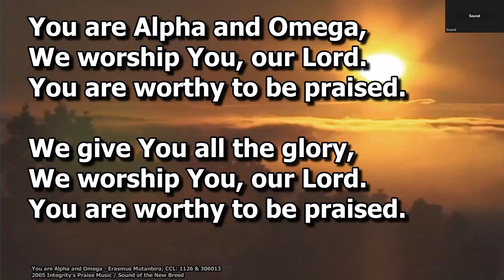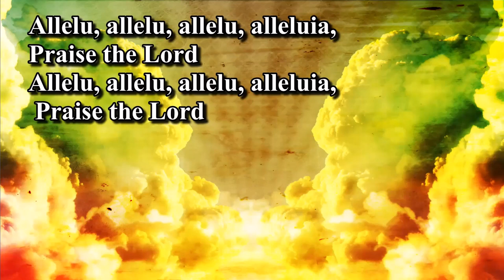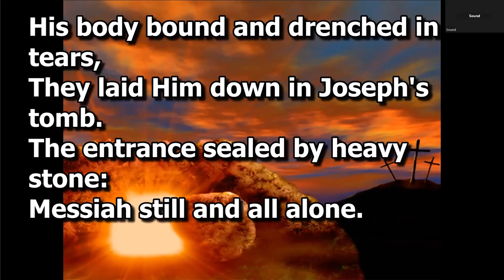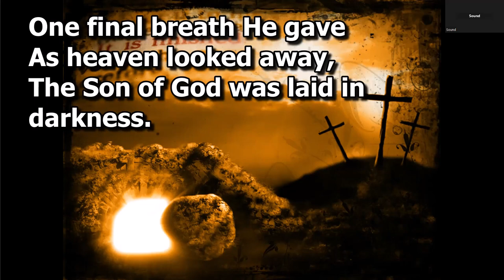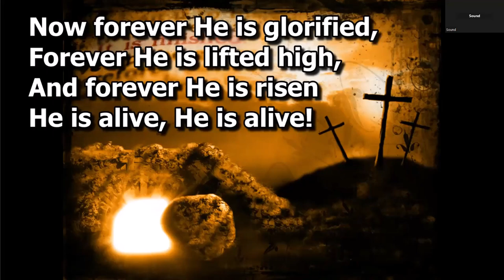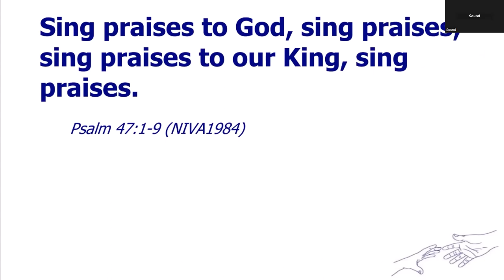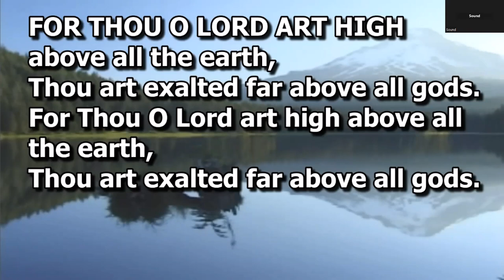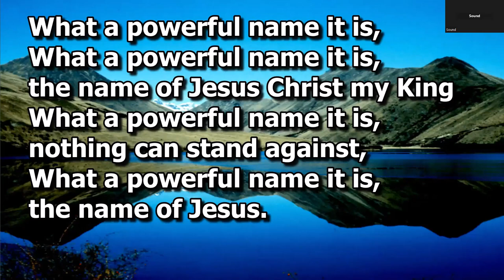Sunday 21st May - The Power of Praise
WELCOME to highlights from this week's service recording. We are glad to have you with us.

This video features 'The success' by keys of moon Attribution 4.0 international CCC by 4.0

Stoneleigh Baptist Church
The Glade, Stoneleigh, EPSOM Surrey KT17 2HL
Registered Charity Number in England & Wales 1126699